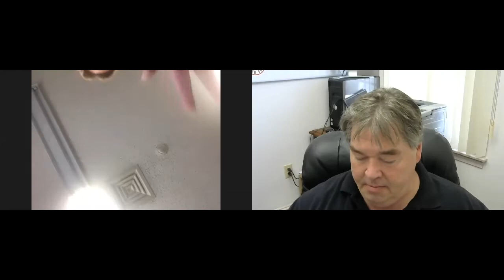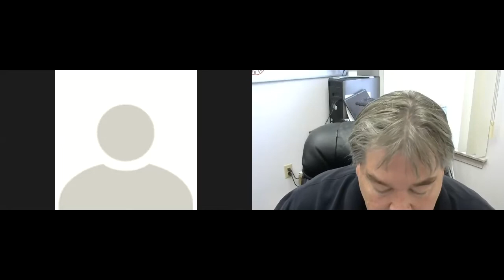What you might want to know about the NEW Griswold Senior Center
Senior Center Director Tina Faulk delivers answers to the "not so easy to answer" questions regarding the new senior center build.  Faulk is very frank and upfront with her answers and a must listen for residents who have questioned the cost and workings of the new center.